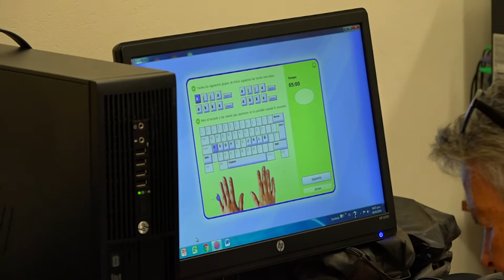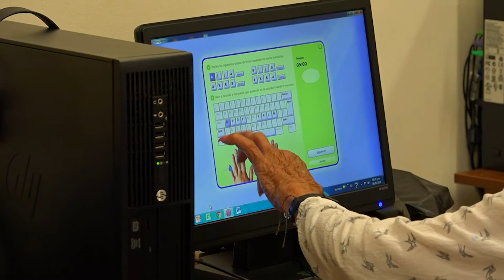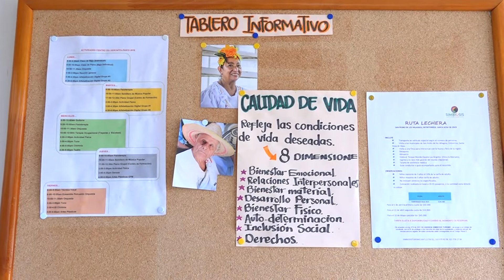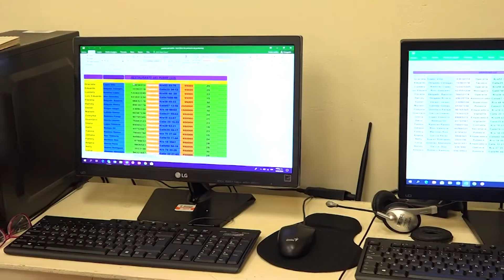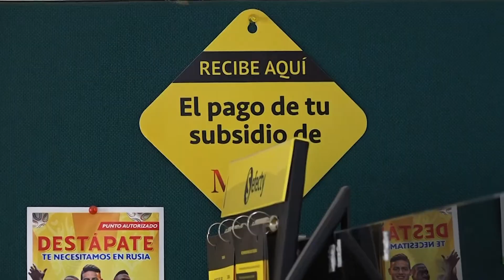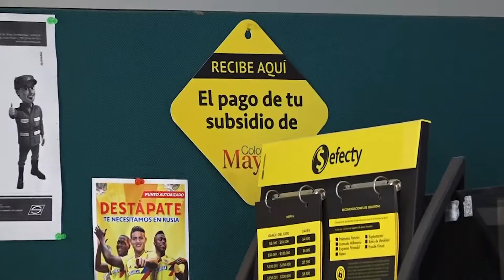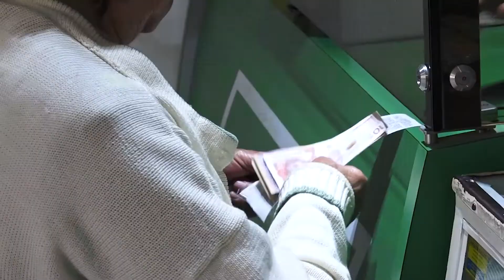Programa Adulto Mayor: Actividades del Centro Día 2019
Desde el centro día se tienen diferentes actividades y programas para los adultos mayores.